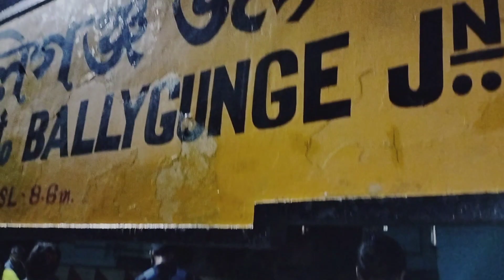জামাই ষষ্ঠী স্পেশাল পর্ব -1🥰🥰